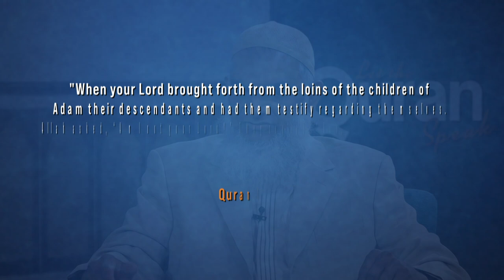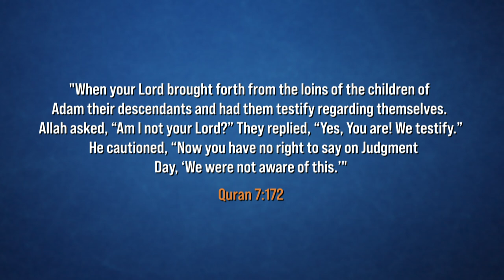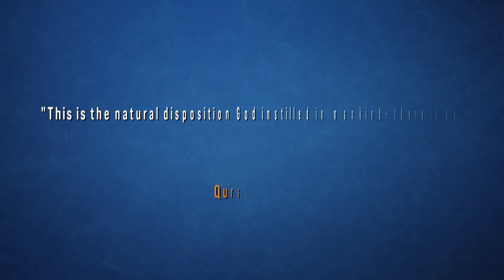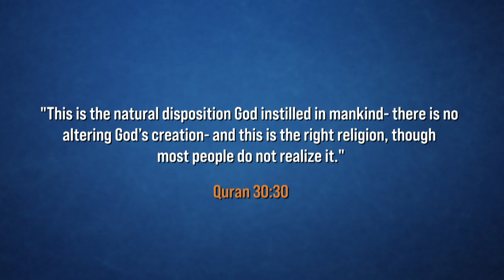Were our Souls Created Before our Earthly Existence? | Dr. Shabir Ally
The Quran 7:172 seems to suggest that the soul was created prior to our earthly existence. How do we understand this verse? Does it challenge the notion of the soul as an emergent property? And how does this verse fit into discussions about abortion?